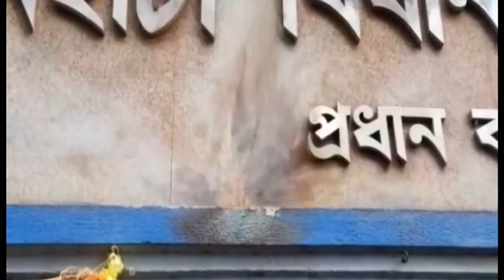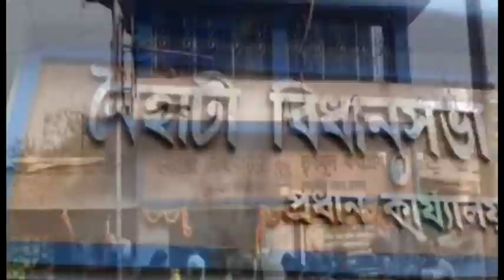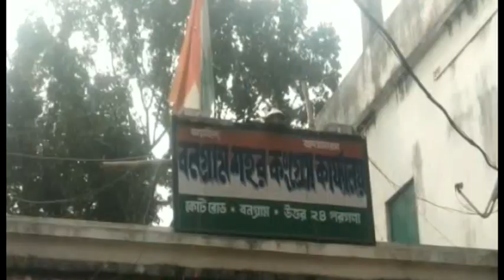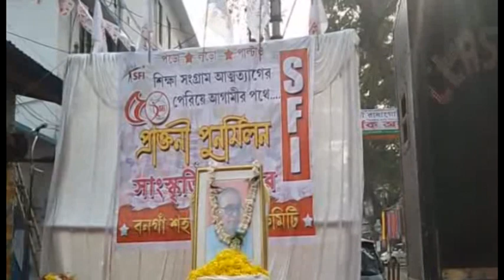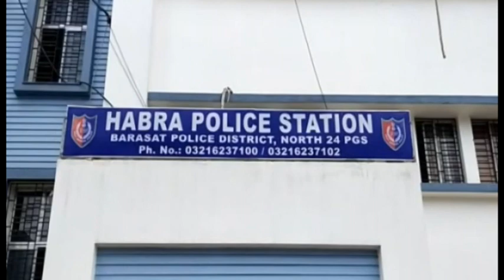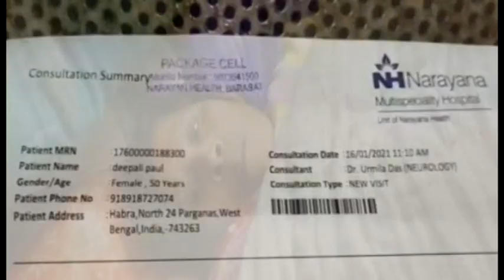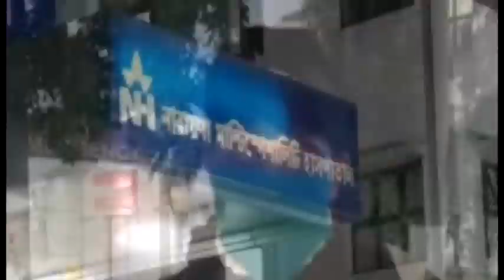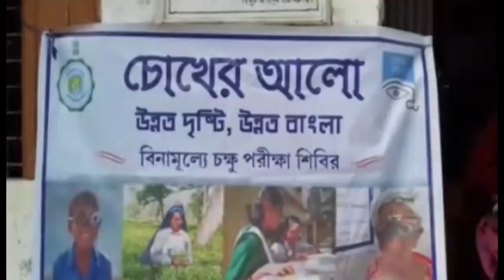রবিবারের (17.01.2021) সব খবর